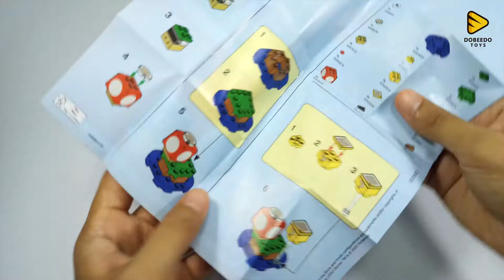LEGO Super Mario 30385 - Super Mushroom Surprise [Unboxing & Speed Build]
LEGO Super Mario 30385 - Super Mushroom Surprise comes in at 231 pieces. The set is an expansion set of LEGO Super Mario Starter Course 71360.

For your information, The Super Mushroom is an important aspect of the entire Mario series. Starting in Super Mario Bros., where it was originally called the Magic Mushroom, it made the user larger, allowing him to withstand hits from enemies and break Brick Blocks by jumping into them. Since then, it has appeared in nearly every Mario sidescroller, as well as Super Mario 3D Land and Super Mario 3D World, with the same effect, with the exception of Super Mario Bros. 2, where it simply increased the player's health. It has appeared so much in the Mario series that it is now considered an icon of it, and as a result it serves as its series symbol in the Smash games.

Let's enjoy our LEGO video [Unboxing & Speed Build].